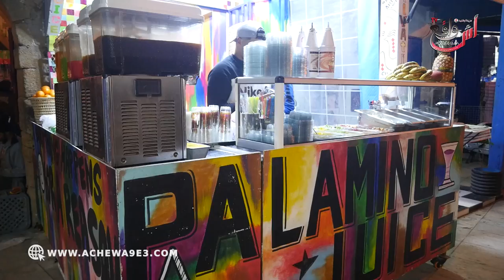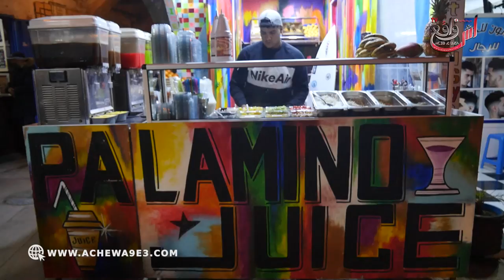بالامينو نموذج للشباب الحلال 100%.. دار مشروع خاص بالشربة والعصائر لي لقى اقبال كبير من الساكنة